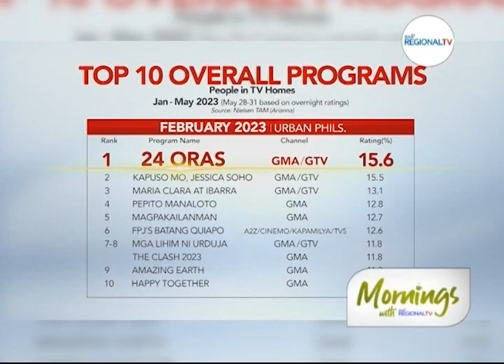Mornings with GMA Regional TV: GMA Integrated News, Kinilala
GMA Integrated News, kinilala sa larangan ng TV News Reporting ng Rotary Club of Manila.